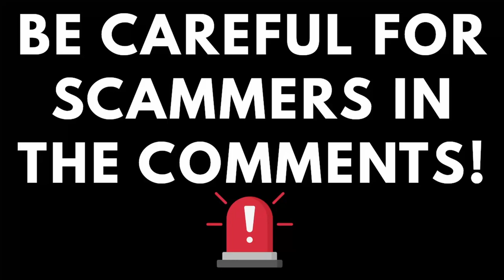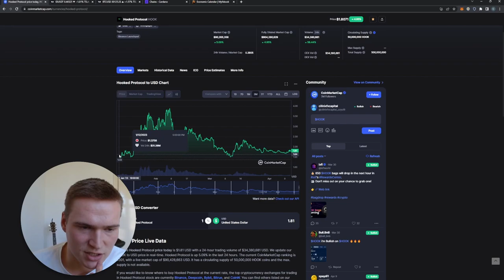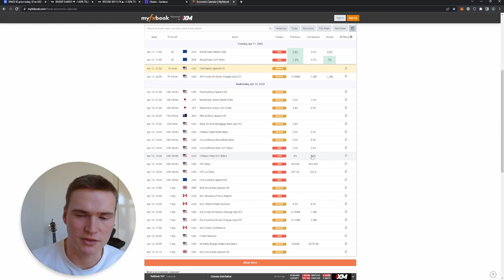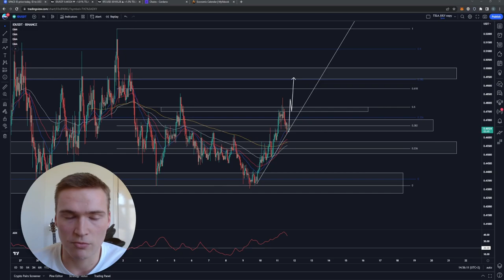$ID PRICE PREDICTION TODAY!🔥 | SPACE ID PRICE PREDICTION & NEWS 2023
SPACE ID ID PRICE PREDICTION 2023

Social links!